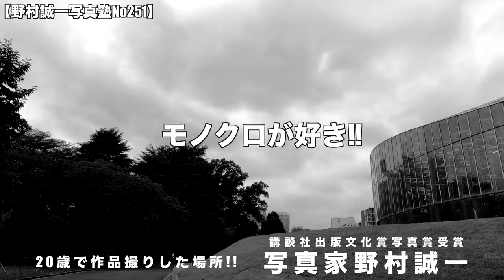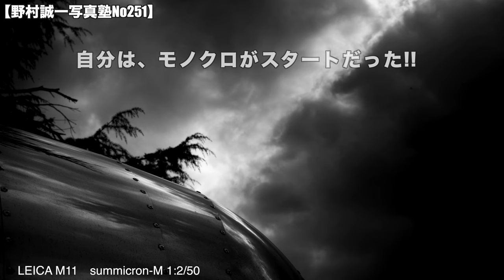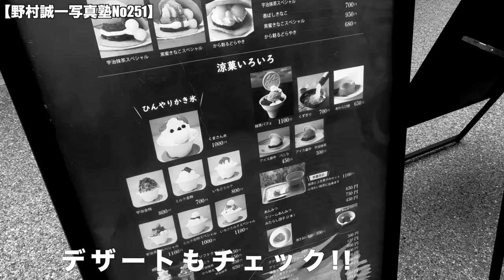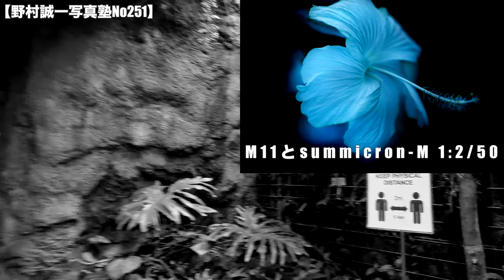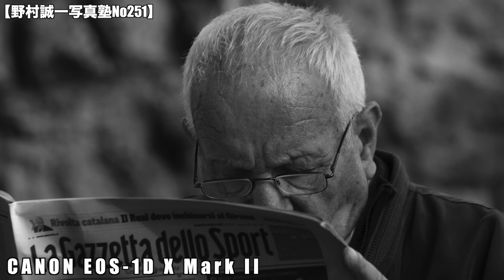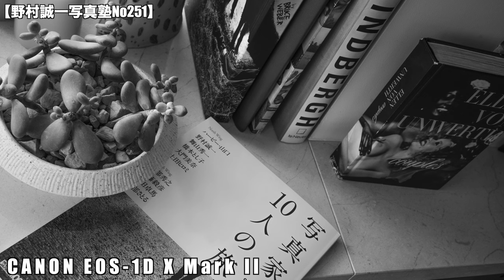【野村誠一写真塾No251】初心者の方は、モノクロで撮る。そのメリットとは、、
何事にも基本というのが存在します。
自分は、プロを目指して写真学校に通い始めて、モノクロ現像を教えてもらって、衝撃を受けました。
それからは、自分で上皿天秤計りを使って、自分独自のモノクロ現像液を作ったりしました。
当時は、D76という有名な現像液もありましたが、自分は、当時から微粒子に対する強い気持ちがありました。

このことが今になっても役に立ったと思っています。
肌を綺麗に撮りたい、どうしたら美しく撮れるのか、、

そこからスタートしました。
女性誌でも認めて頂き、表紙もとるようになりました。

今あるのは、当時のその肌を綺麗に、髪の毛を美しく撮りたい。
その事から、ライティングの研究も、、、

毎日考え続けて、【野村ライト】と呼ばれるようにもなりました。
完全なオリジナルです。

今回は、その当時を思い出しながら、モノクロについて語って見ました。

かなり後になって、カラー現像機も買いました。
カラーとなると大変で最低でも4,5畳くらいの完全暗室も作らないと感光してしまいます。
この為に暗室に改造する300万クラスかかってやりました。
その当時の現像機は、実家にあります。

もうカラープリントはすることはないと思います。

今は、Lightroomという便利なものができました。
暗室から明るいところで、

ぜひモノクロもやってみましょう。
きっと更に進化していくと思います。

M11は絞り込んで撮る時には、三脚を使用して撮ると良いです。
高画素のカメラは、カメラブレが大敵です。

有限会社野村誠一ウイングスジャパン 野村誠一ページ

アメブロ　野村誠一Ameba オフィシャルブログ

400冊以上の写真集 広告 CM 映画監督
---広告
Canon、Panasonic、NTT ONKYO
FUJIFILM、SUNTORY、ASAHI BEER
NESCAFE、PHILIP MORRIS、AXIX